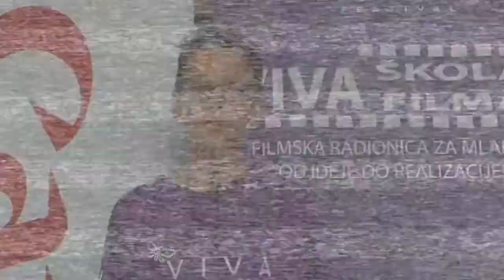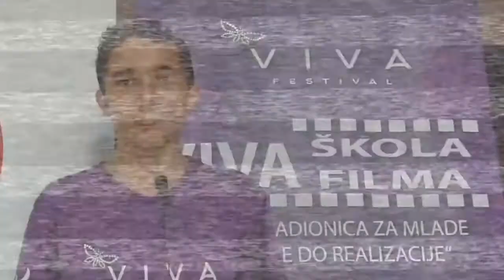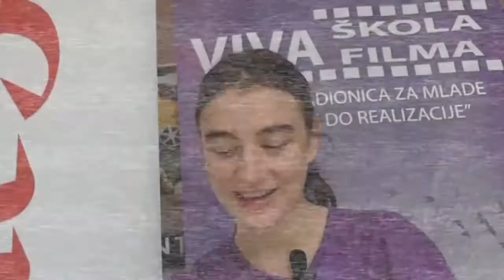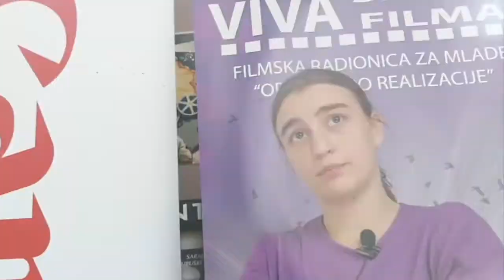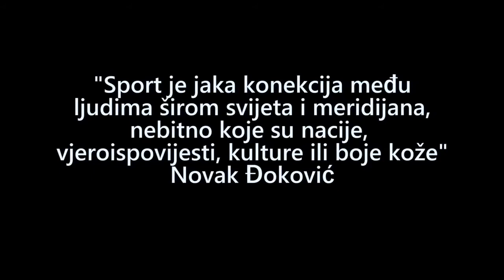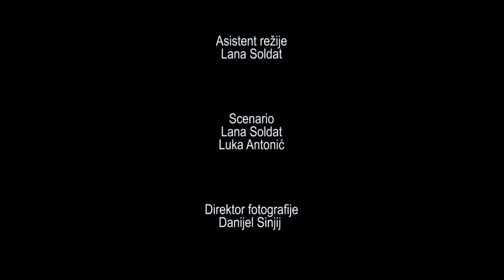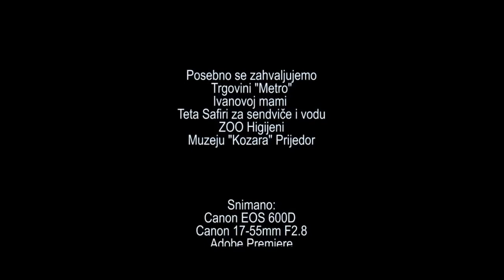VIVA ŠKOLA FILMA - PRIJEDOR 1. epizoda - BHT1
TV serijal "VIVA škola filma" - emisija o realizaciji filmskih radionica za mlade u cijleoj BiH. Emitovanje srijedom od 16:30 h na BHT1. Svako kopiranje, umnožavanje, presnimavanje, objavljivanje i distribuiranje cijelog ili dijelova ovog videa ili članaka objavljenih na ovom web sajtu (uključujući dokumenta, slike, fotografije i sl.), bez obzira na razloge za takvo dijelo zabranjeno je i predstavlja povredu autorskog prava i krivično dijelo, koje će biti gonjeno u skladu sa zakonom!